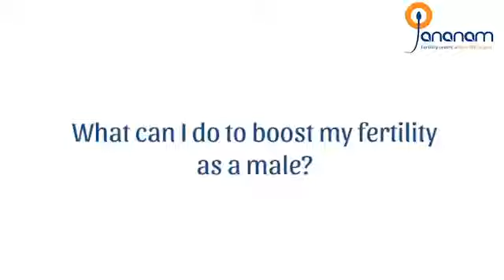Boost Male Fertility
Living with infertility may be hard, but reversing it is not.
Listen to what Dr. Vani from Jananam Fertility has to say about boosting male fertility through a few easy steps.
Want to know more about infertility and it's treatments? Follow our page @jananamfertility

Visit us for consultation at
22, Kazura Garden First Street, Neelangarai,

Let's put an end to infertility together!